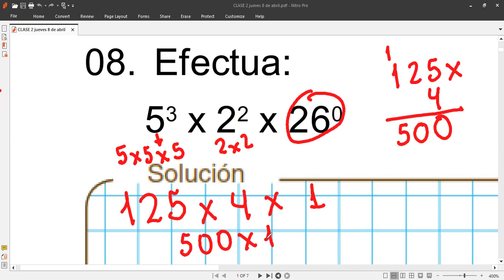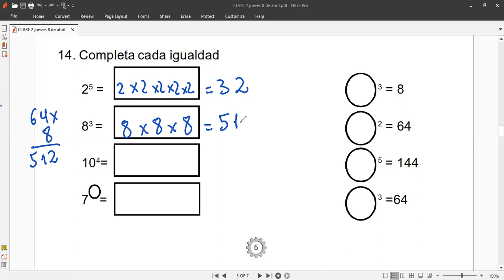5 LOBITO INGENIERIA tema POTENCIACIÓN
Clase HOY MIÉRCOLES 8 DE MAYO